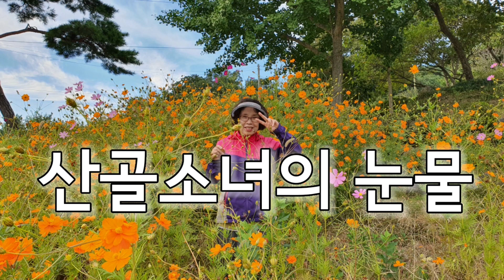산골소녀의 눈물